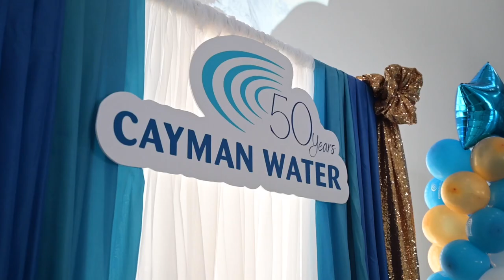Business After Hours | Cayman Water Company 50th Anniversary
The Cayman Water Company celebrated its 50th anniversary with a special Business After Hours (BAH) – the Chamber of Commerce’s networking event – on Thursday 31 August at their Abel Castillo Water Works in Governor’s Harbour.

“Fresh water from salt water – it’s the dream of mariners through the ages, and of every community who lives on a small island surrounded by sea,” said the Mike Gibbs, Chamber Past President who was representing the Chamber Council for the event. “What would our ancestors, and all those who settled these islands long ago and who survived despite immense difficulties have thought of such a wonder? Yet here we are, celebrating half a century of the miracle of freshwater being made from saltwater.”